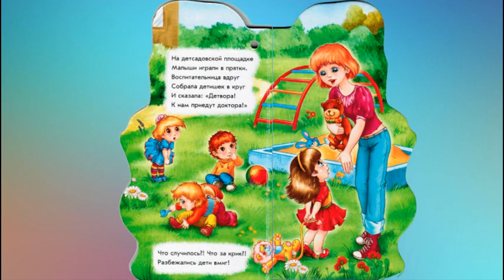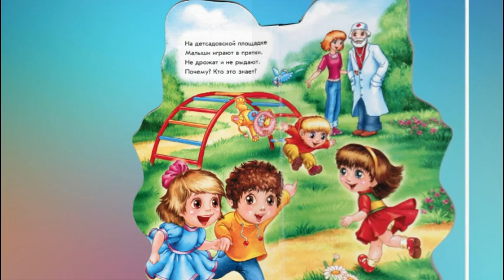ПОИГРАЕМ В ДОКТОРОВ Ирина Солнышко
Играем в профессии. Замечательное стихотворение Ирины Солнышко поможет ещё раз рассказать детям о очень важной профессии - медик